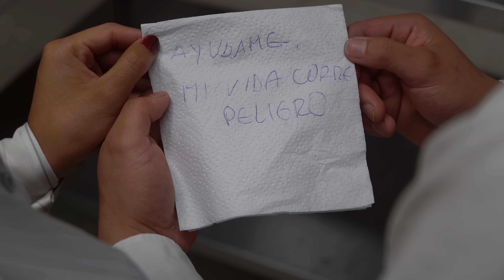Estos meseros se convirtieron en sus ángeles protectores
MIS CANALES:  ✅@unescalonalavidaYN  ✅@britneyreflexiones   ✅@maferochoa4196